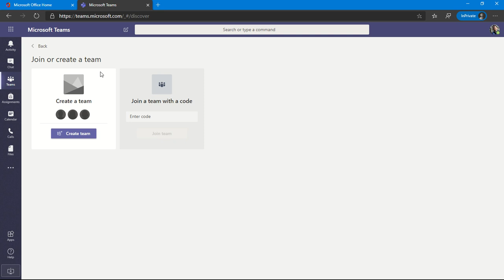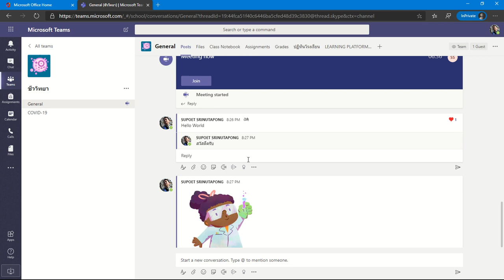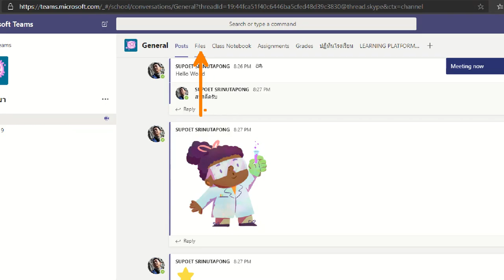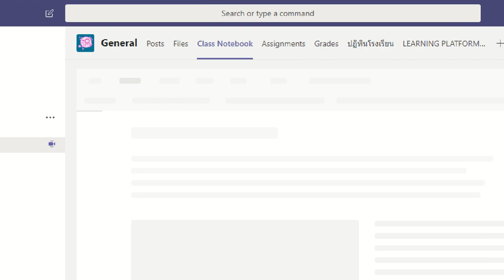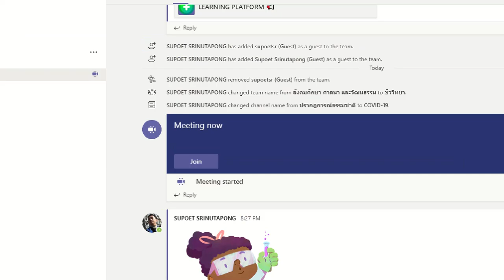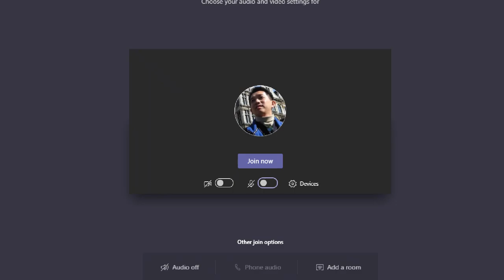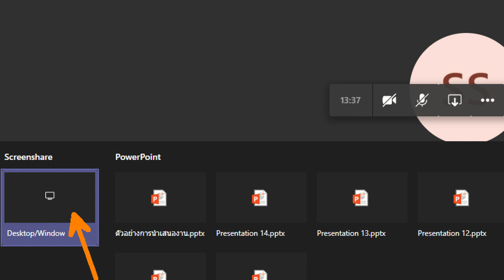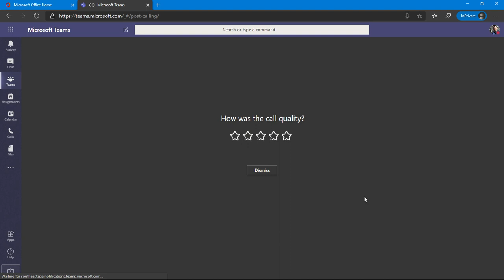ฮาวทู เรียนออนไลน์ผ่าน Microsoft Teams ของผู้เรียน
ผู้เรียนต้องทำอะไรบ้าง ในการเข้าเรียนออนไลน์ สามารถเข้าผ่านเว็บบราวเซอร์ แอพบนเครื่องคอมพิวเตอร์ แอพบนมือถือ ได้ นำเสนองานออนไลน์โดยแชร์หน้าจอ ทำงานส่งอาจารย์ แชทกับเพื่อน ปรึกษาอาจารย์ อัพโหลดไฟล์เอกสาร วิดีโอ เสียง จดบันทึกในสมุดโน๊ต ทำแบบทดสอบ ทุกอย่างในที่เดียว